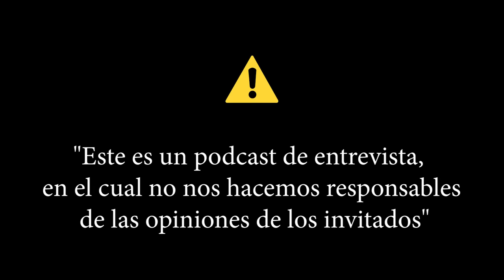HABLAR con Ángeles CAMBIO MI VIDA- Cynthia Ramirez Angelóloga PodCast Vive + Libre Ep 12 T9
Contacto de la Invitada: @cynthiaramirez.me en Instagram